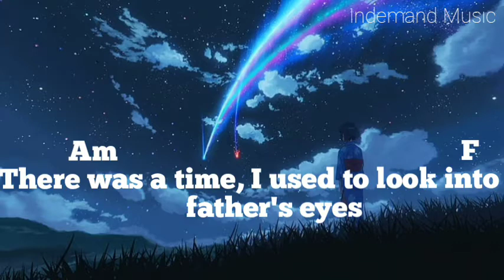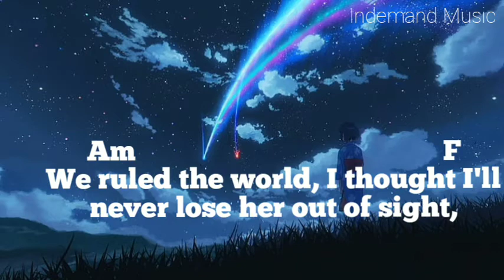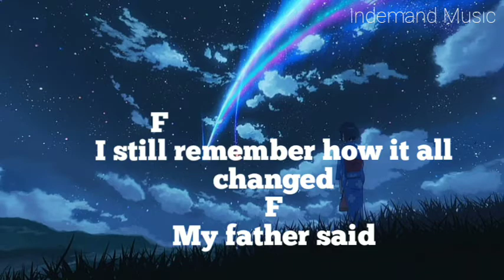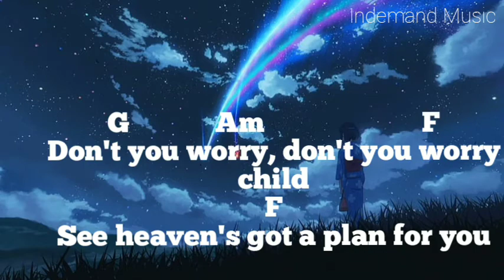Don't You Worry Child (Lyrics And Chords) - Swedish House Mafia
Pop Dance Music 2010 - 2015

Credits: Swedish House Mafia

I do not claim rights or ownership to any possible copyrighted material such as audio, lyrics or images used in this video. I own a legal copy of this product and support the official release. This video only serves to promote the original artist(s), songwriter(s), record label and their content.  This video was made purely for research, teaching and entertainment purposes.